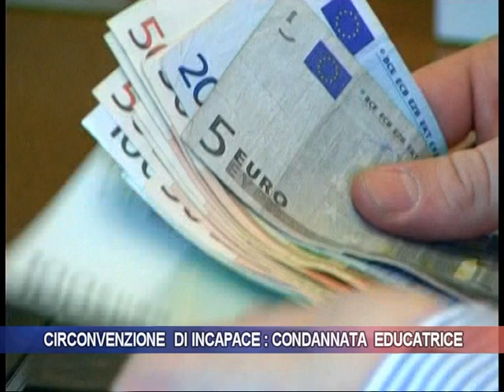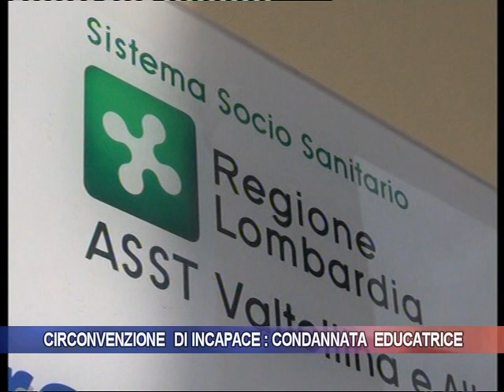Circonvenzione di incapace: condannata educatrice